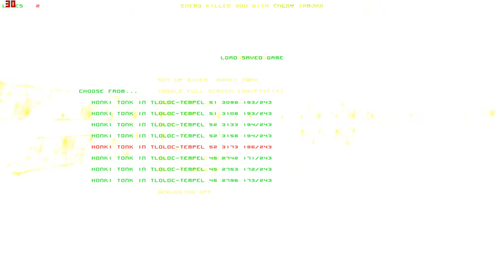Lets Play Forsaken (Total Mayhem) (Blind) 50 - Wieder zurück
weil es so schön war.